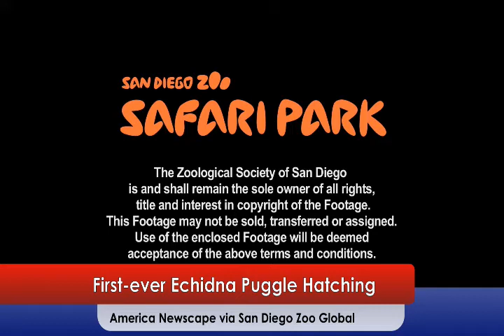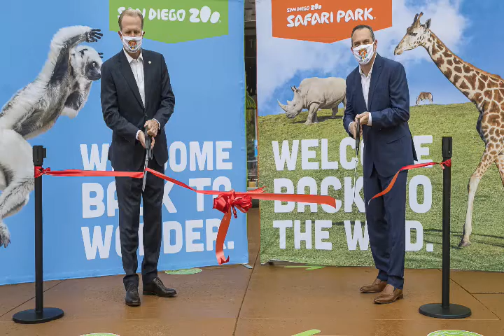San Diego Zoo Safari Park Celebrates First-ever Echidna Puggle Hatching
For the first time in San Diego Zoo Global’s history, an echidna (ih-KID-na) baby—or puggle, as they are called—has hatched at the San Diego Zoo Safari Park. The puggle was estimated to have hatched on Feb. 14, 2020. This unique, tiny, spiny Australian species has small eyes and a distinctive beak, or snout. The puggle is still developing its protective spines, and it is moving around on its wobbly little legs as it grows and gains strength—using its sharp claws to dig into the ground and keep its balance.
Echidnas are one of only two Australian mammals that lay eggs; the other is the platypus. Egg-laying mammals are called monotremes. Echidnas are notoriously difficult to breed in managed care, so wildlife care specialists are extremely pleased with the progress of the this puggle, whose sex has not yet been determined.
The puggle’s mother, named Orange, and father, Shaw, also reside at the Safari Park. Echidnas are solitary animals, with adult males and females only coming together to breed once a year. Approximately four weeks after conception, the mother lays a single, soft egg about the size of a grape and places it in a pouch on her abdomen. After 7 to 10 days, a tiny, naked puggle—smaller than a jelly bean—hatches. The puggle uses its tiny, see-through claws to grip the special hairs within the mother’s pouch. The mother does not have nipples, the way other mammals do. Instead, the little puggle laps up milk that the mother’s body secretes from special glands in her pouch. Once the puggle starts to develop spiky spines at around 6 to 8 weeks, the mother deposits it in a specially constructed nursery burrow, returning to feed it every 3 to 6 days.
Echidnas live in Australia, Tasmania (an island state of Australia) and New Guinea, from the highlands to the deserts and forests. Adult echidnas vary in size by geographic location, but can measure 14 to 30 inches in length and weigh 5 to 22 pounds when fully grown. The echidna may be active during the day, evening or both, depending on the season and food sources. They have no teeth, but are well adapted to eat termites, ants, beetle larvae and other soil invertebrates. Their large, strong claws are great for breaking open rotting logs, and their long snouts—made of keratin, the same material human fingernails are made of—allow them to root around in soil.
A great deal of mystery still surrounds this spiny species. Echidnas are quite elusive in their native habitats, so it's hard to study their natural breeding behaviors. Short-beaked echidnas are a very common species, but the other three species of long-beaked echidna are listed as Critically Endangered on the International Union for Conservation of Nature (IUCN) Red List of Threatened Species. It is hoped that the short-beaked echidna puggle’s hatching at the Safari Park will help unravel some of the mysteries of echidna reproduction, and provide vital information to help save the long-beaked echidna from extinction.
The echidna puggle will remain out of the public view until further notice, but guests may see adult echidnas on occasion in the animal ambassador area at Walkabout Australia or on a Roos and Mates Behind-the-Scenes Safari, when they become available, at the San Diego Zoo Safari Park.

America Newscape is a simple resource for all things America through this portal.

These productions are not created or meant for children.